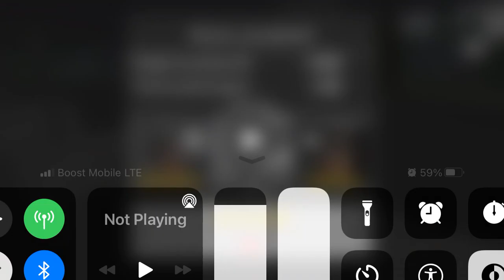Let’s go to work episode | Ride Along | Driving a Public Transportation Bus | On a trip | 5/26/22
TikTok🎼 making_videos4524 1st account
            2nd account soccer_games_4